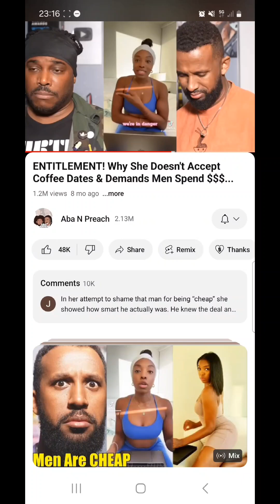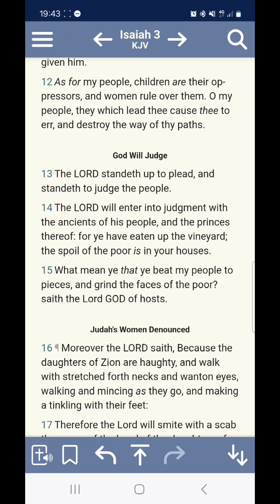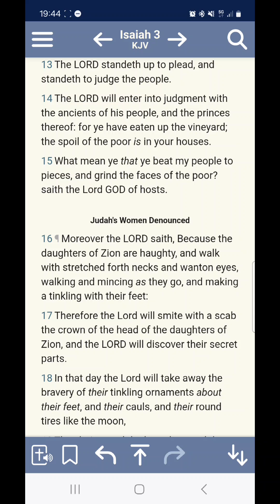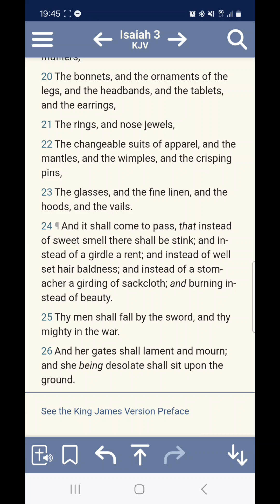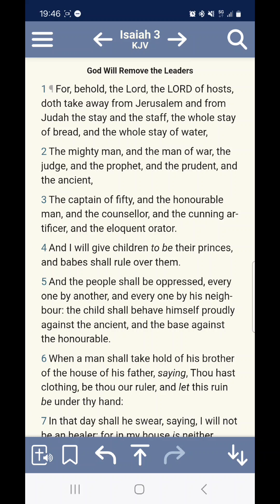The days of Entitlement are over